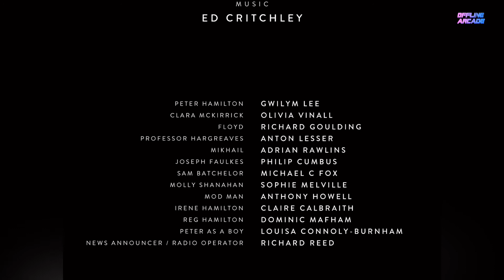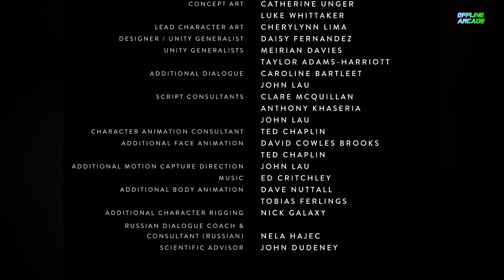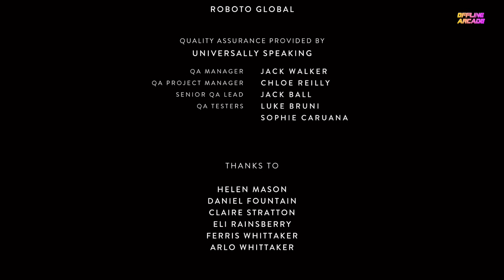South of the Circle - End Game Gameplay | Apple Arcade (New Release)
Watch it in 1080p HD for maximum crispness

Mobile and Playstation Gameplay